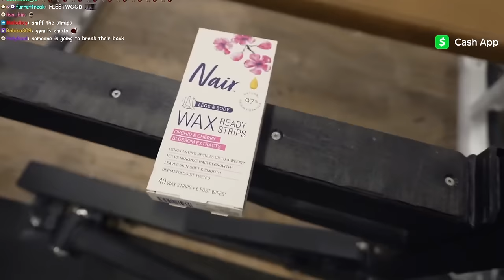CAMP KNUT 2 Erobb calls out MMA fighter (Mizkif, Nmplol, Lacari, Tectone, Cyr, JimmyHere, Will Neff)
Leg day took it's toll on everyone, but teams are still grinding HARD